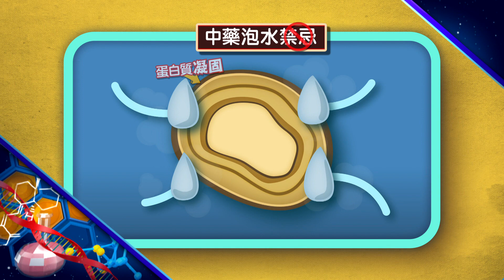神廚賽恩師 兩分鐘科學說明EP4燉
這裡集結了每一集的科學動畫
讓有興趣卻不太了解的大朋友小朋友可以重溫一遍唷！

「神廚賽恩師」帶孩子進入廚藝科學新境界
納豆:「賽恩師是哪位總鋪師啊？」
賽恩師其實就是science啦！

首播：每周五晚上6點準時上菜
重播：每周六早上9點半

公視3台
首播：每周六下午6點半
重播：每周日早上9點半

鎖定『神廚賽恩師』粉絲團，好康隨時有！！